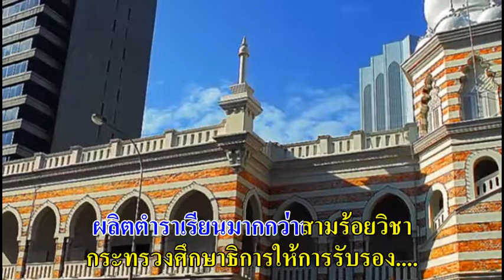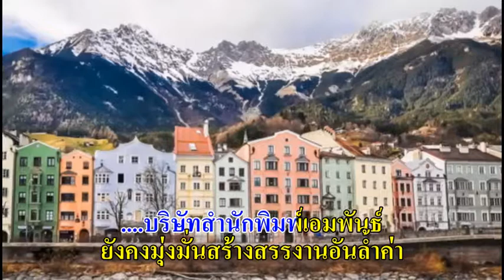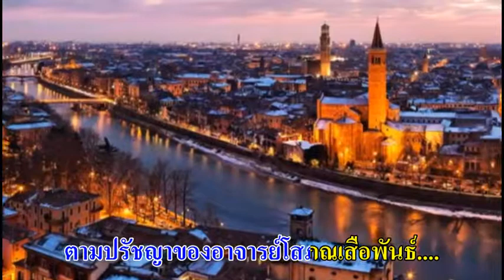0327 มาร์ชเอมพันธ์ - เทอดศักดิ์ ภรณ์เทพ & ภรพรรณ นันทพร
ทำนอง : ชาตรี ศิลปสนอง
ประพันธ์เพลง 21 เม.ย. 2554
เรียบเรียงเสียงฯ : ปรีดา จรัสวัฒน์
บันทึกเสียง 9 พ.ค. 2554